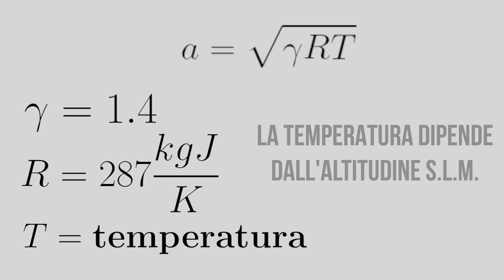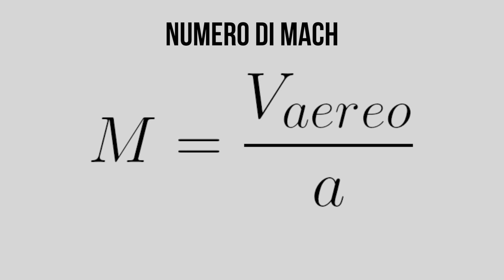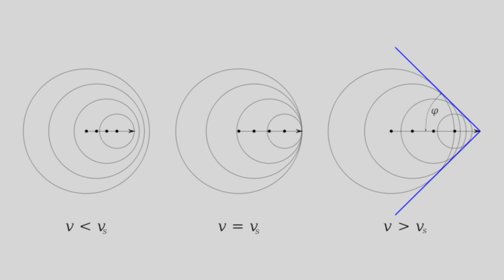COS'E' IL BOOM SONICO?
Che cos'è il suono? Cosa provoca il boom sonico?

LIBRO DEL MESE
Black Hole: How an Idea Abandoned by Newtonians, Hated by Einstein, and Gambled on by Hawking Became Loved

ATTREZZATURA E OGGETTI
Fotocamera Canon 90D
Teleobiettivo Canon 70-200mm
Microfono Lavalier
Microfono Vlog
Microfono PRO
GoPro Hero 7 Black
Scheda SD
SD per GoPro
Treppiede comodo da Viaggio
Treppiede da Studio
Luci da Studio
Google Mini
Lampada al Sale
Lampada Pianeta LED
Modellino SHUTTLE
Modellino SATURN V (Apollo)